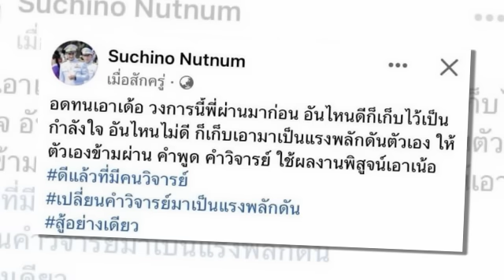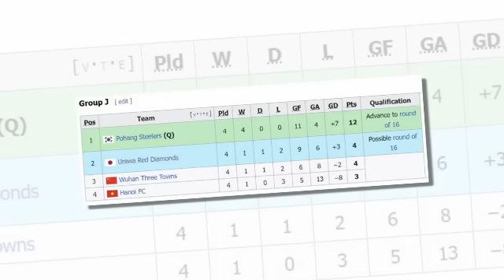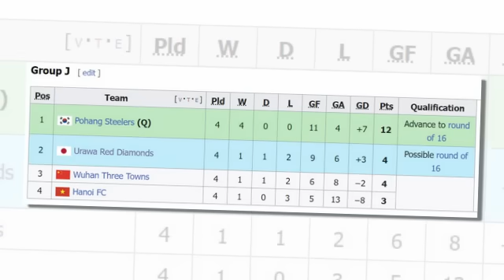ทันข่าวภาคค่ำ ฟุตบอลไทย 26/11/66 จับตา !! ทีมยักษ์ใหญ่ไทยลีกคว้า"โจนาธาน เข็มดี" ปราการหลัง 1.9 เมตร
จับตา !! ทีมยักษ์ใหญ่ไทยลีกคว้า "โจนาธาน เข็มดี" ปราการหลัง 1.9 เมตร ทีมชาติไทย
ด่วน !! สะเทือนวงการฟุตบอลไทย ลือหนักผู้ท้าชิงตำแหน่ง "นายกสมาคมฟุตบอลไทย" สมัยหน้า
สุเชาว์ นุชุนุ่ม โพสต์เตือนใจรุ่นน้องนักฟุตบอล ถึงประเด็นดราม่า รับมือคำวิจารณ์
บอสของ “เอกนิษฐ์” จะหมดสิทธิ์ลงคุมทีม 4 นัด
"มูฮัมหมัด" ซัดพาคอร์โดบาออกทำสุดท้ายโดนรัวพ่ายยับ
เปิดตัวทางการ ซูกาโอะ คัมเบะ คุมทัพสุโขทัย เอฟซี